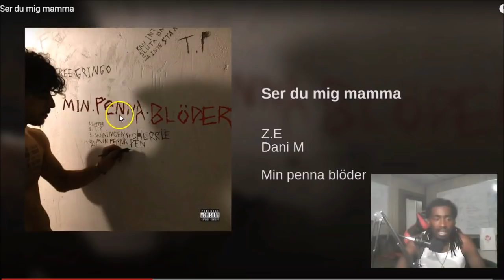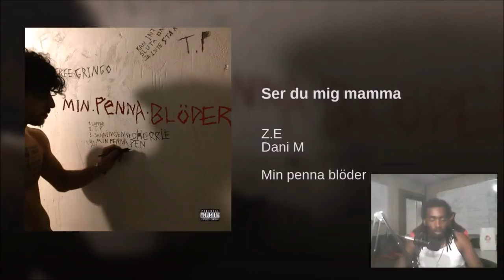Z.E ft Dani M Ser Du Mig Mamma (Swedish Rap Reaction)🔥🔥🔥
Z.E ft Dani M Ser Du Mig Mamma (Swedish Rap Reaction) Show Your Support With 'Exclusive Merch' From The Stay Down Come Up Store @ (Buy any apparel and become apart of my VIP Club)

Unscripted reaction/commentary.